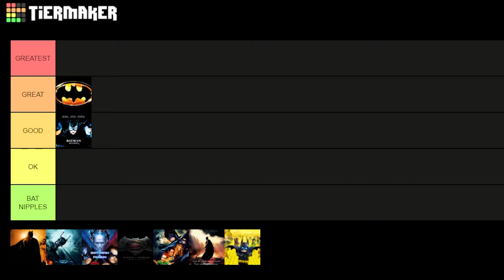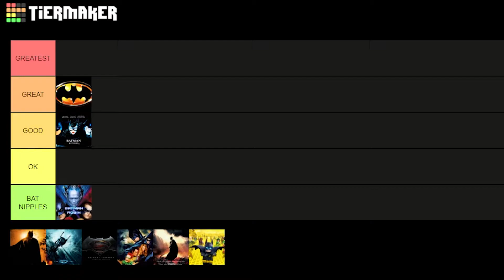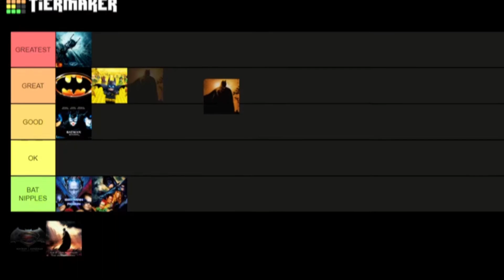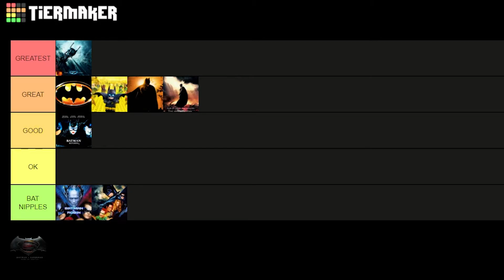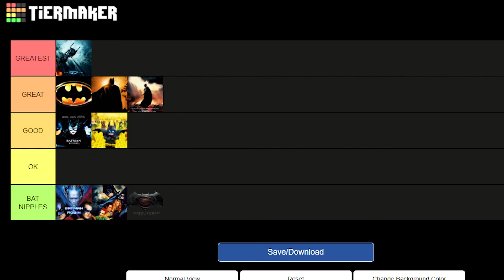Batman TIER LIST | 2021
Today I'm taking on a Batman Tier List, ranking all the Batman movies including the 1989 Batman Movie, Batman Returns, Batman Forever, Batman & Robin, Batman Begins, The Dark Knight, The Dark Knight Rises and yes...The Lego Batman Movie! We'll be ranking them from Greatest to Bat Nipples!

Background Music: "It's Not You, It's Me" by Major Label Interest - Licensed from Soundstripe.com

We also do not wish to use the heart of any piece of work that would perhaps decrease the market value of the original content, if anything we hope to promote the content so that people can reach out and subsequently increase the market value.